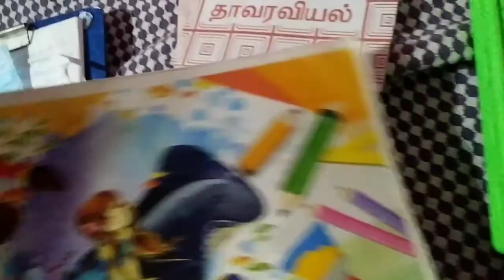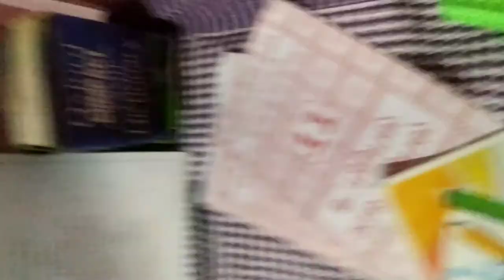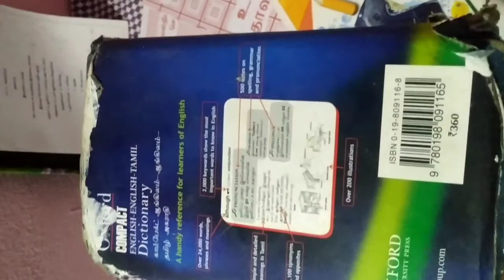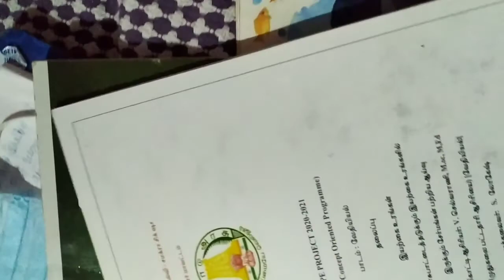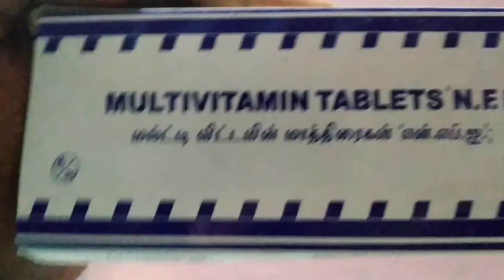you tuber life style game tour 2 lakh pc and comedy speech 😅